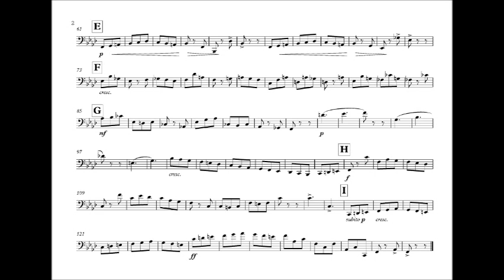Ž. Smalys - L'apprenti Sorcier Study for bassoon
Žilvinas Smalys - L'Apprenti Sorcier Study for solo bassoon

Based on orchestral audition excerpts taken from symphonic poem "L'apprenti Sorcier" (The Sorcerer's Apprentice) by P. Dukas

Written and recorded on July 10th 2018